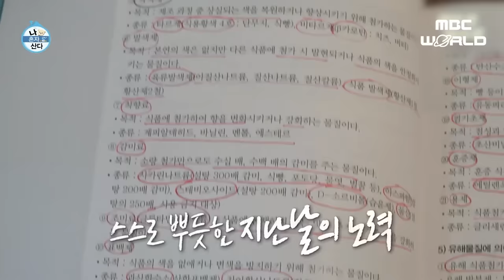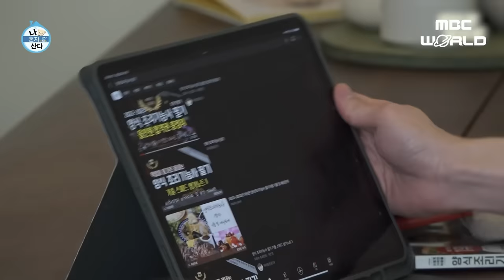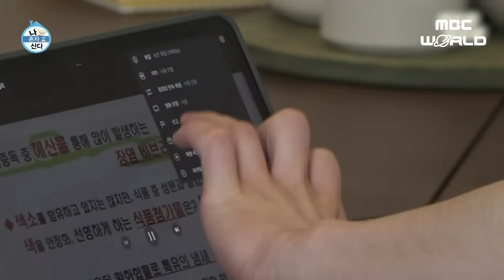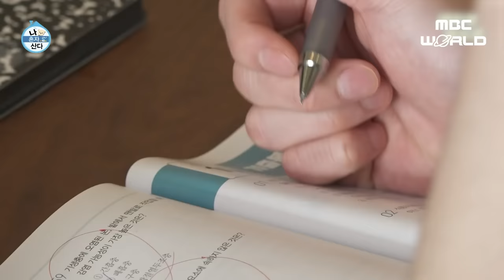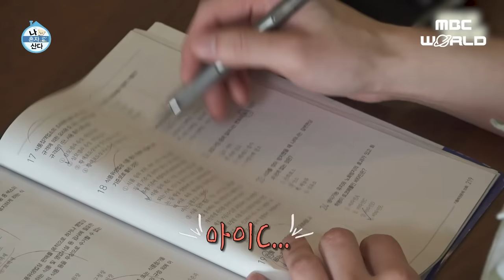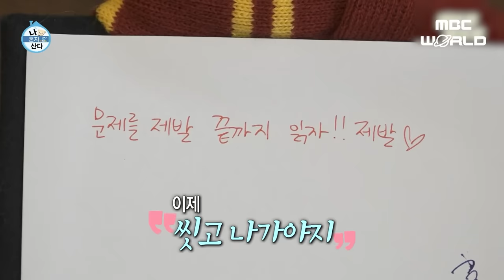[C.C.] I LEFT MY ID AT HOME ON THE DAY I TOOK THE WESTERN COOK MASTER'S LICENSE 😱